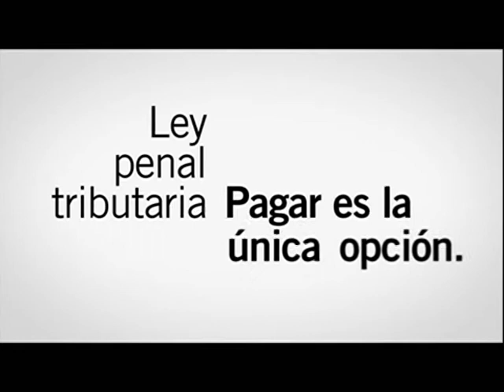02 CENTRO COMUNITARIO EN BARRIO HIPOLITO YRIGOYEN